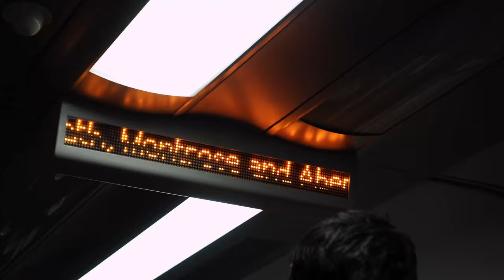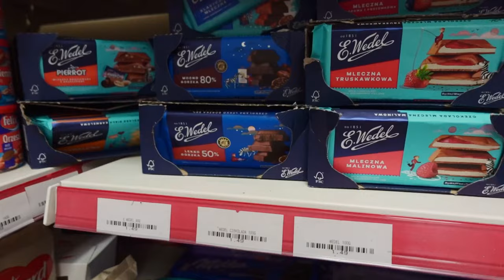Come on a photography trip to Aberdeen 📸🏖 // University of Glasgow Student Vlog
Thai undergraduate student Taeshin takes a break from the city and takes us on a photography trip to Aberdeen, a few hours from Glasgow on train, where he explores the port, the beach and takes pictures of the lighthouses.

Undergraduate study at the University of Glasgow Postgraduate study at the University of Glasgow